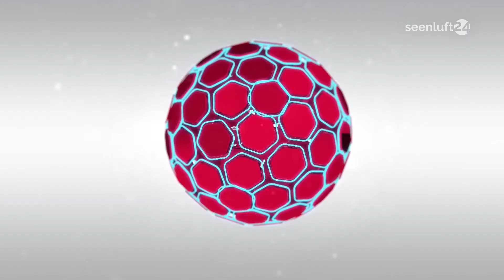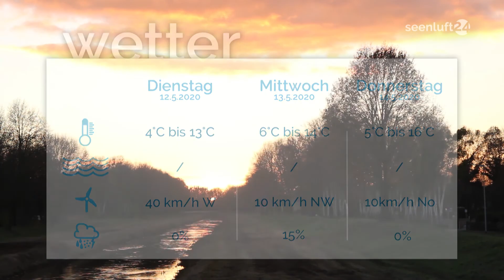DER TAG | die Nachrichten vom 11.05.20